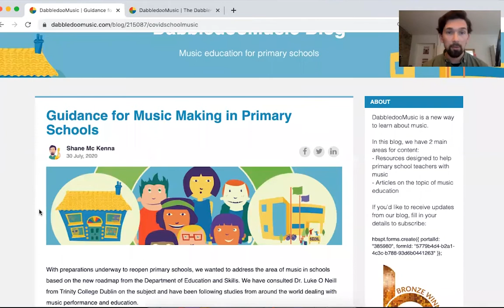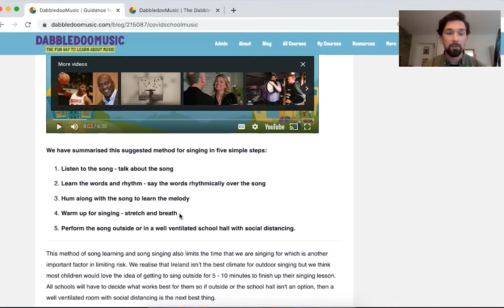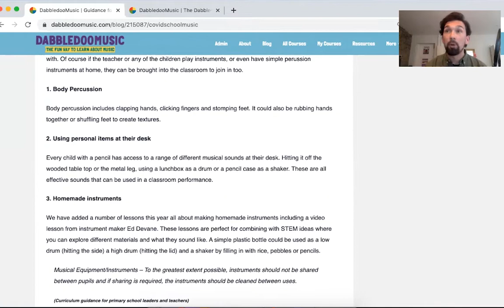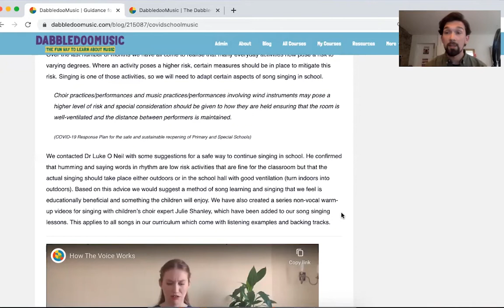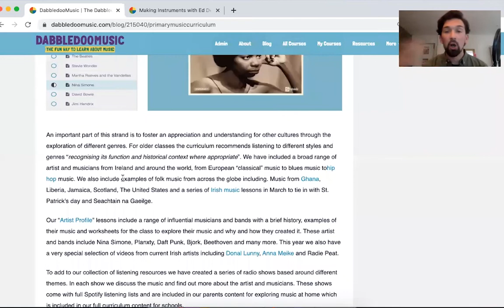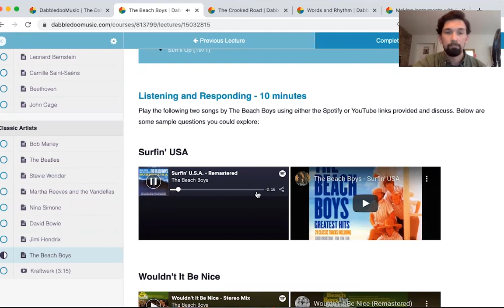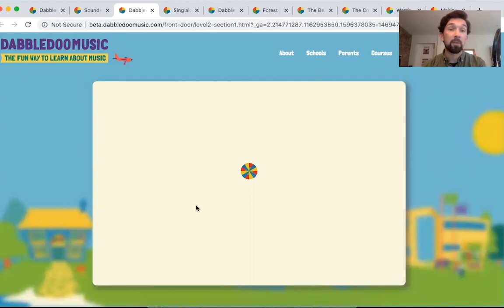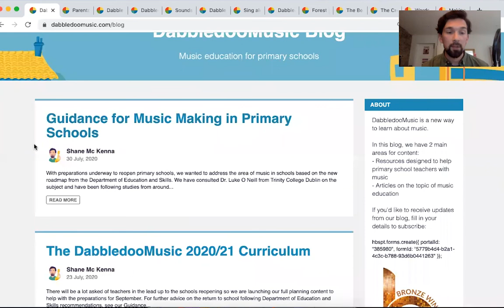DabbedooMusic - Back to School 2020/21 Zoom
After reviewing advice from the Department of Education and skills we are running a series of Zoom calls to give advice and guidance to make sure that music remains a fun, positive and safe subject in primary schools this year.